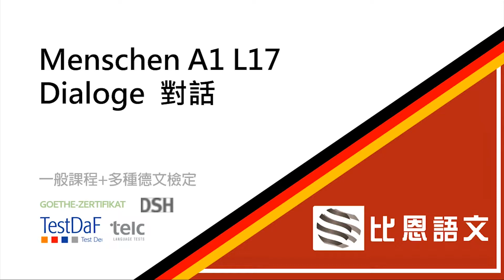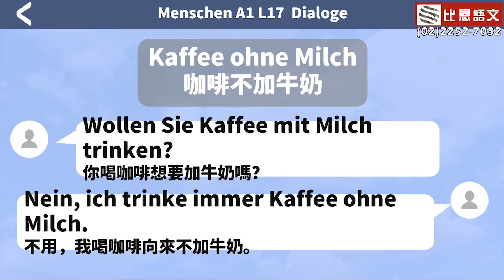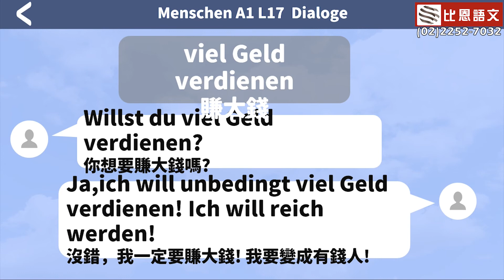德文會話班 : M版 A1 L17 Ich will ein Buch schreiben.我想寫一本書 - 比恩語文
在5G的世代，學對外語可以強大人生! 此影片由德籍老師錄音，讓您一開始就聽得懂、學得好! 您想快速通過德檢，到德國留學嗎? 點選連結 或